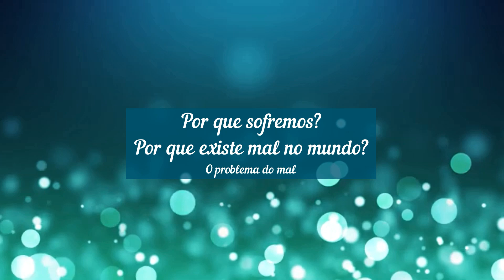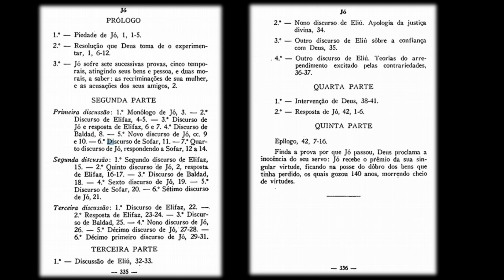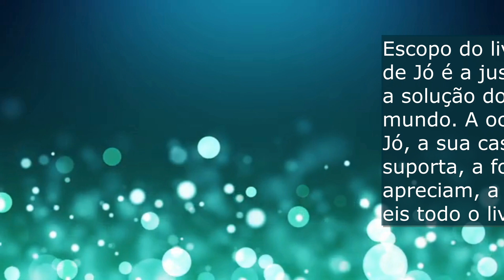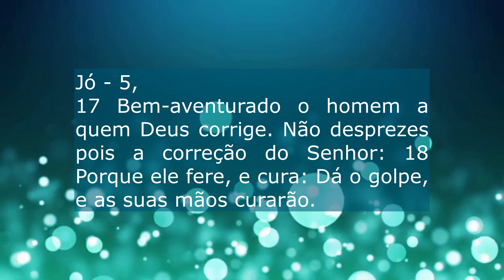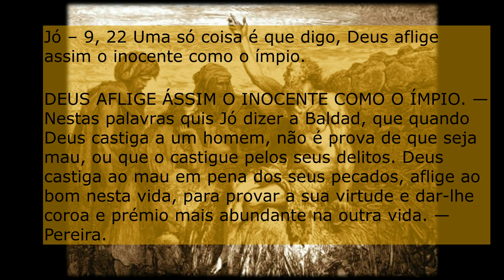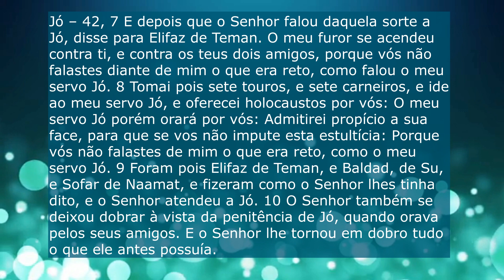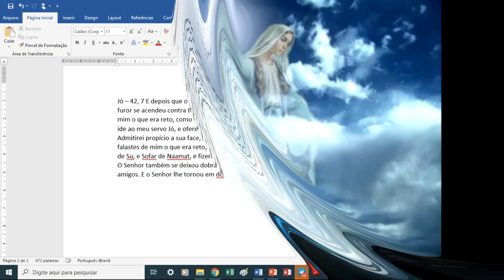[#2020-05] Deus nos faz sofrer? - Jó e suas Provas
Meditação - Seria Deus, onipotente e onisciente,  o causador de nossos males pessoais e sociais? Deus permite o sofrimento do justo? O que é o mal? O mal existe como algo  substancial?